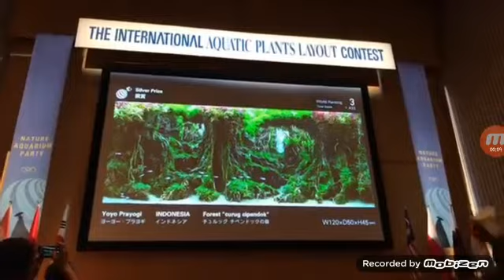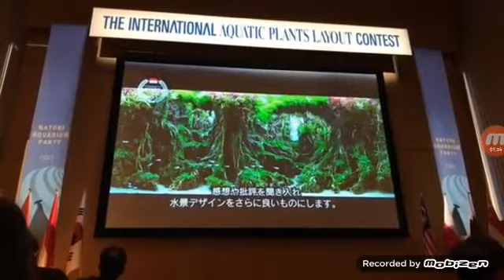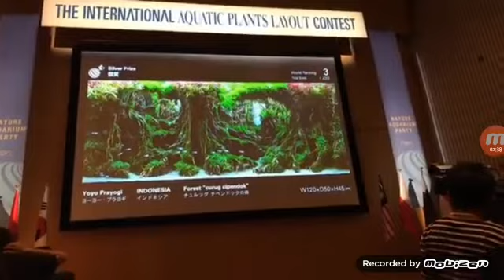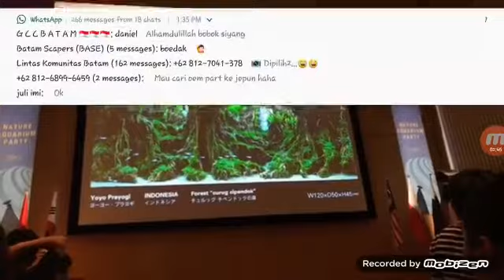prayogi aquascape IAPLC 2017